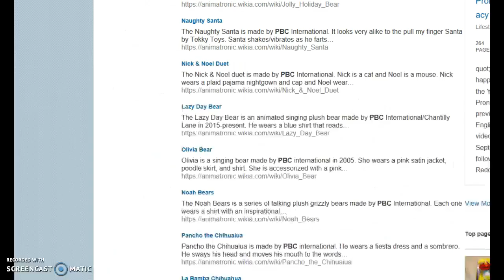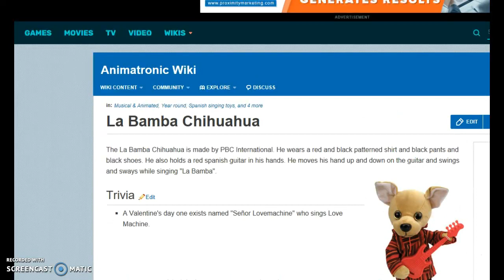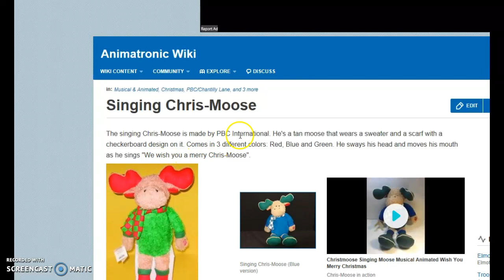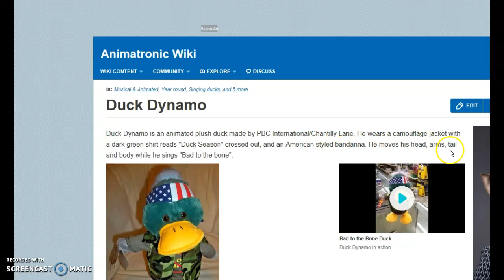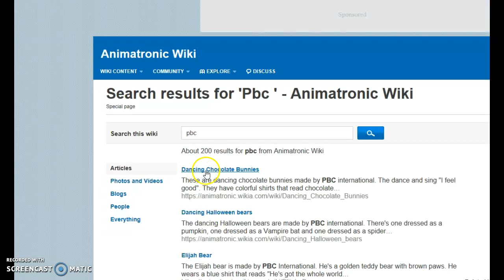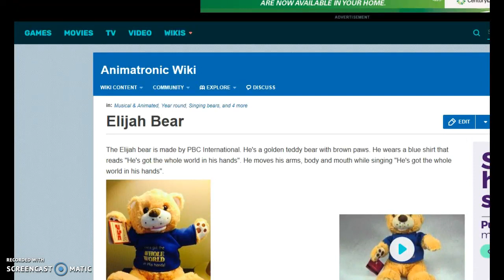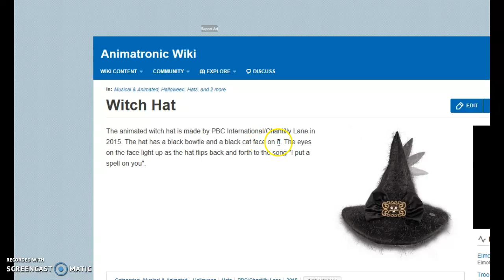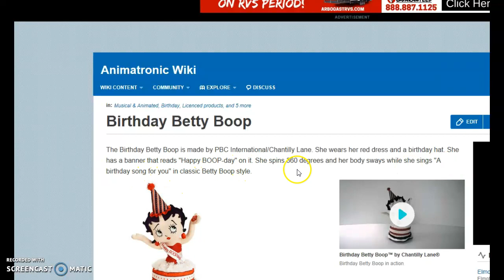looking at pbc items